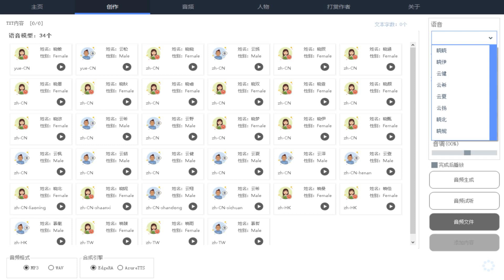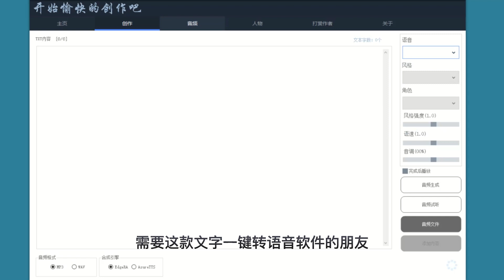免费配音神器，一键文字转语音工具，支持多种人声发音，非常好用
本期资源获取
地址一

💻&📱 感恩遇见
微信号：a51181688
微信公众号【网创智慧库】